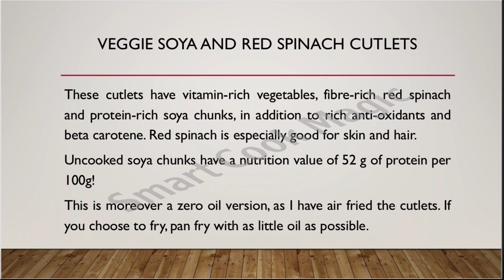VEGGIE SOYA & RED SPINACH CUTLET/TIKKI / PROTEIN-RICH AIR FRIED SNACK/ HEALTHY VEGETARIAN PATTIES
Colorful with carrots, red spinach, green peas and corn, these air fried cutlets are filled with antioxidants, beta carotene, vitamins and iron. Soya has a high protein content and hence these make a healthy snack. Try it and do let me know how it tastes for you!

Tags(ignore)

VEG PROTEIN | SOYA TIKKI | SOYA CUTLET | SOYA SPINACH PATTY | RED SPINACH TIKKI | INDIAN AIR FRYER RECIPE